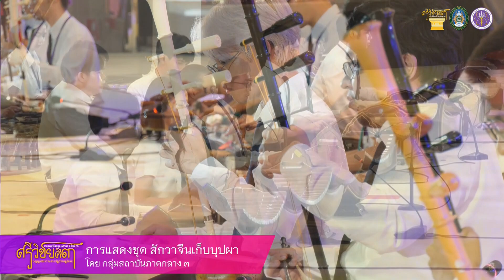งานดนตรีไทยอุดมศึกษา ครั้งที่ ๔๖ เพลง : สักวาจีนเก็บบุปผา กลุ่มภาคกลาง ๓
เพลง : สักวาจีนเก็บบุปผา
ประเภทวง : มหาดุริยางค์
สถาบัน : กลุ่มภาคกลาง ๓
ณ หอประชุมวชิราลงกรณ มหาวิทยาลัยราชภัฏสุราษฎร์ธานีงานดนตรีไทยอุดมศึกษา ครั้งที่ ๔๖ "ศรีวิชยคีตา ปัญญาสมวรรษราชภัฏสุราษฎร์ธานี"